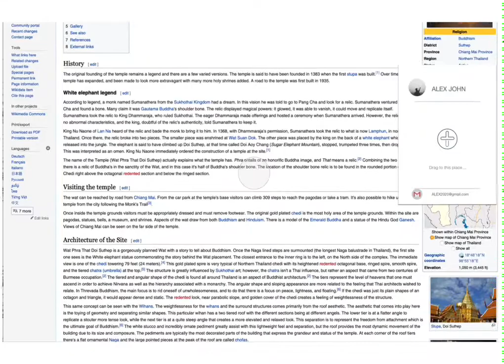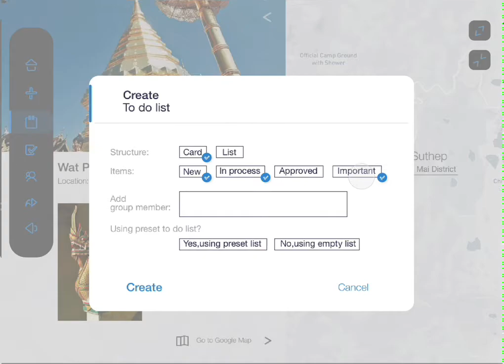Yuying Wu, Video